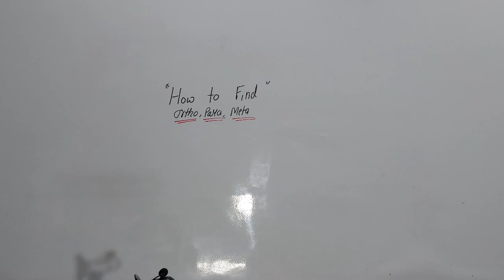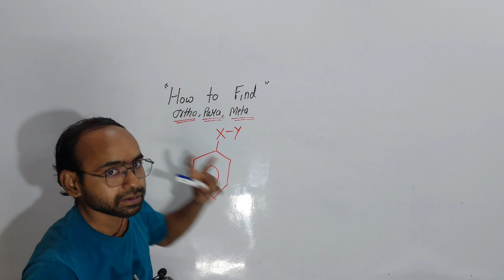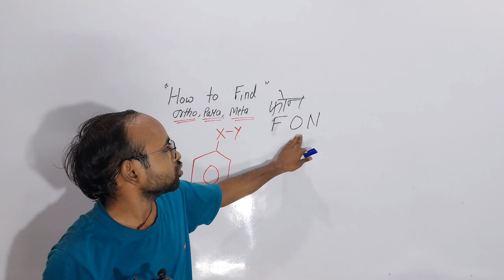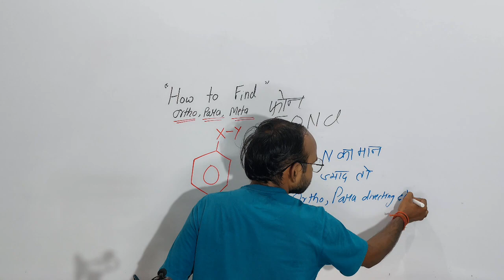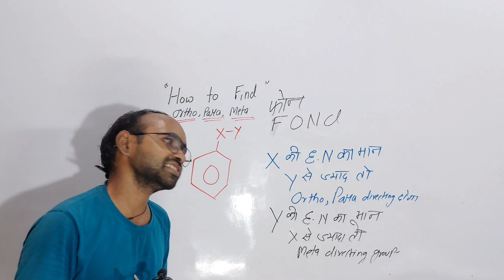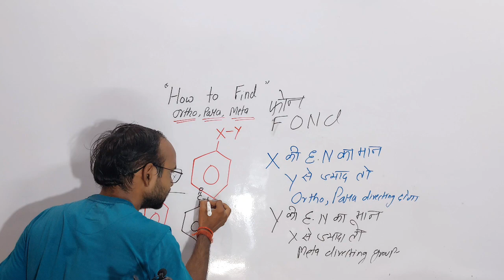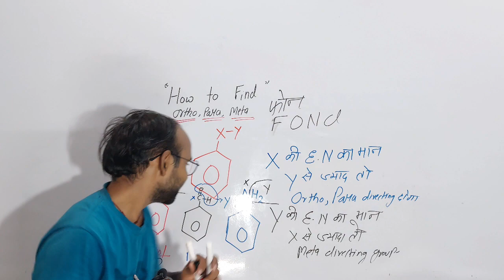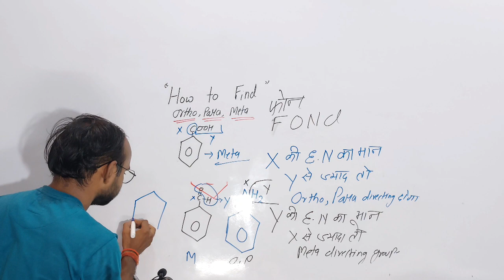Magic Trick to Memorize Ortho para and meta directing group || Organic chemistry ⚗️ |By Hirdesh sir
CLASS 12  PART 2||  ALDEHYDE KETONE AND CARBOXYLIC ACID, एल्डिहाइड कीटोन और कार्बोक्जिलिक एसिड || CHAPTER 13 by
 Hirdesh sir
hello friends
मैं आपका स्वागत है| यहां पर आपको केमिस्ट्री से रिलेटेड सभी चैप्टर के क्लासेस को Free में उपलब्ध कराया जाएगा
Today  we discussed  in this LECTURE basic information about aldehyde and ketone
carbonyl group. aldehyde  and ketone Today  we discussed  in this LECTURE basic information about aldehyde and ketone
carbonyl group. aldehyde  and ketone
Iupac naming
iupac naming of carbonyl compound
iupac naming ok ketone
structure of carbonyl compound
structure of aldehyde and ketone
organic chemistry
organic chemistry by Hirdesh soni sir
organic chemistry by hirdesh sir
class 12 chemistry part 2nd

Stephen reaction
rosendmun reduction

एल्केन में अंतिम कार्बन से जुड़े दो हाइड्रोजन परमाणुओं को एक ऑक्सीजन परमाणु द्वारा विस्थापित करने पर जो कार्बनिक यौगिक प्राप्त होता है उसे एल्डिहाइड (सुव्युद) कहते हैं। दूसरे शब्दों में, जिन कार्बनिक यौगिकों में −CHO प्रकार्यात्मक समूह होता है उन्हें एल्डिहाइड (aldehyde) या एल्कानल (alkanal) कहते हैं। सामने के चित्र में -R समूह को छोड़कर जो शेष बचता है वह ऐल्डिहाइड समूह है, जिसे फॉर्मिल समूह (formyl group) भी कहते हैं। कार्बनिक रसायन में ऐल्डिहाइडों की बहुलता है। कई सुगंधित रसायन ऐल्डिहाइड ही होते हैं। किसी एल्डिहाइड में कम से कम एक -CHO ग्रूप पाया जाता है। फार्मल्डिहाइड (1 कार्बन परमाणु), एसिटल्डिहाइड (2 कार्बन परमाणु) , प्रोपेनल्डिहाइड (3 कार्बन परमाणु) प्रमुख एल्डिहाइड

इनका सामान्य सूत्र (R-CHO) होता है। जहाँ R का मतलब एल्केन अथवा एरील श्रृंखला से है, तथा CHO एल्डिहाइड समूह की उपस्थिति को दर्शाता है। एल्डिहाइड समूह दो प्रकार से देखा जा सकता है। प्रथम एल्केन श्रृंखला के किसी एक छोर पर CHO ग्रुप जिसे एल्केनएल्डिहाइड (साधारण नाम) अथवा बेंजीन के किसी भी छोर (mainly on ortho position) जुड़े एल्डिहाइड ग्रुप को बेंजेल्डिहाइड के नाम से पहचाना जा सकता है।